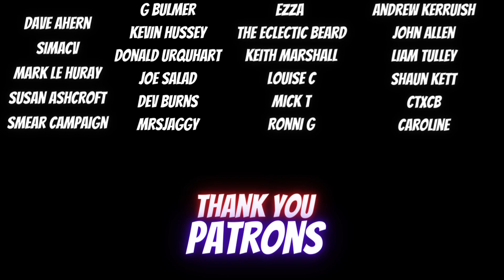Music Reaction - The Cherry Tree Carol - Martin Simpson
Different kind of song for me, listening back I'm still not totally grasping It I don't think.

Send me something:
01506